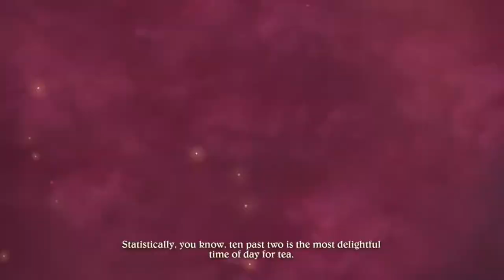Mad Tea Party - Disneyland Adventures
tea party